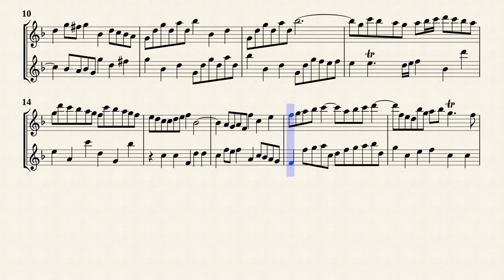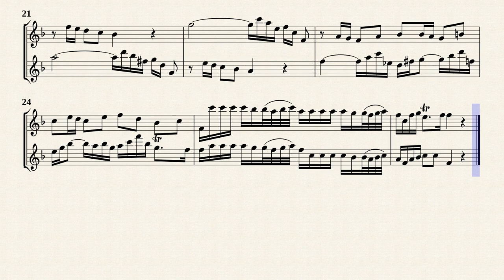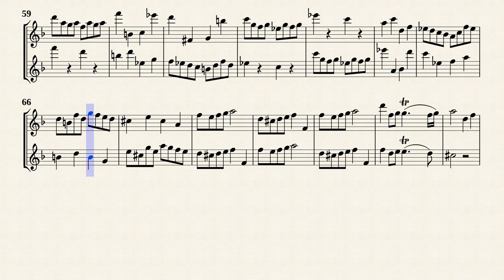Telemann, G. P. _ Sonata No.1 h-moll, TWV 40:141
Sonata No.1 h-moll, TWV 40:141
from '' 9 Sonatas for 2 Flutes, TWV 40:141-149 ''
Transcribed for 2 Recorders in d-moll from IMSLP#462714 PDF File.